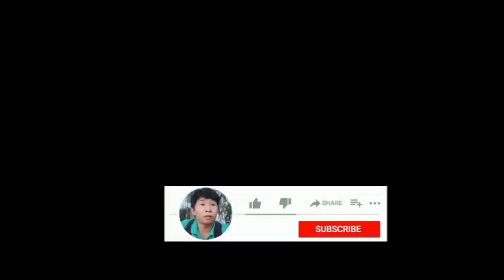Con Ngựa Sắt MTQ Dành Cho Bé Thuận Đầy Ý Nghĩa